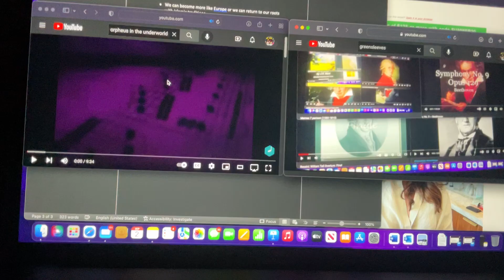Memes 11 parison (1580-1858)